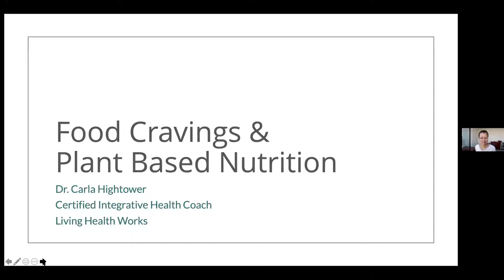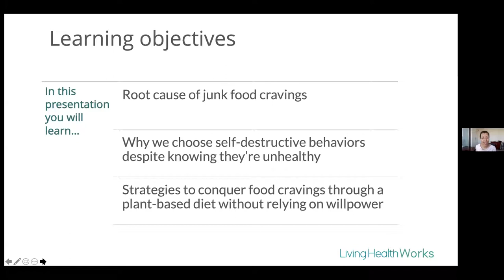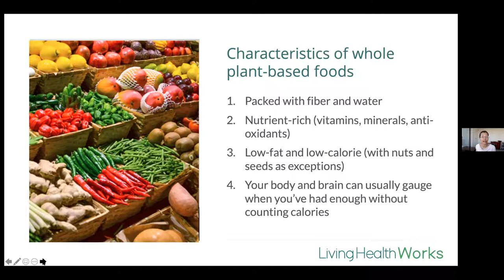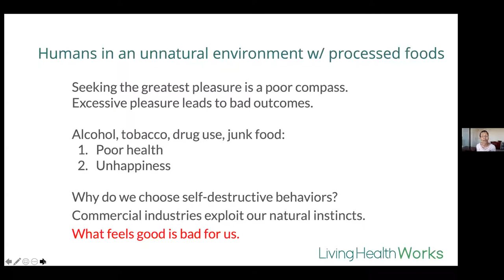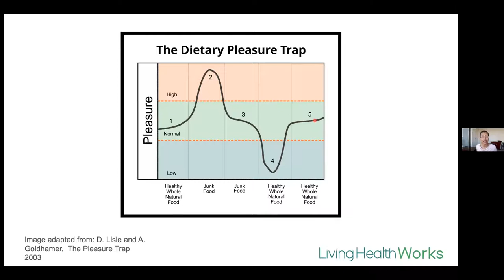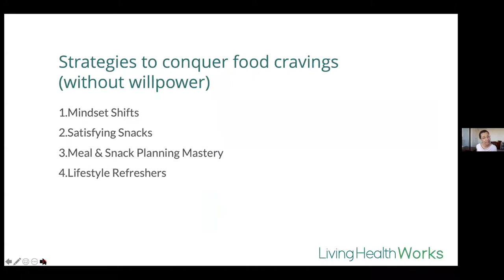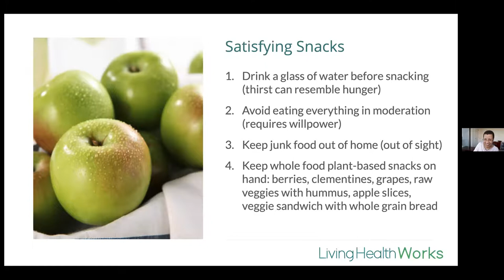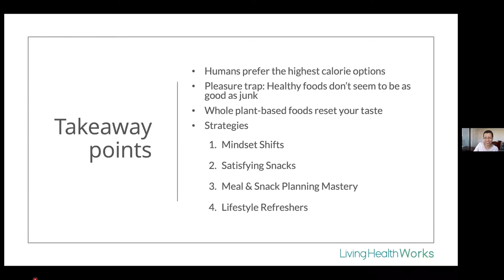21-06-13 Lifestyle as Medicine Lecture: Carla Hightower (Food Cravings and Plant-Based Diet)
Dr. Carla Hightower is a certified integrative health coach, workplace wellness consultant and founder of Living Health Works. She provides wellness workshops and online courses to teach adults how to create healthy lifestyles with plant-based nutrition so that they can heal themselves, have more energy, and lead productive lives. In her prior career, she practiced anesthesiology for 21 years and observed that unhealthy food was responsible for most of the preventable, chronic diseases affecting her patients. Personally, she was inspired to become a health coach after overcoming her own prediabetes with plant-based nutrition and lifestyle changes.
Dr. Hightower joined RLMI's Dr. Ted Barnett and Dr. Susan Friedman for a webinar presentation on Sunday June 13, 2021.